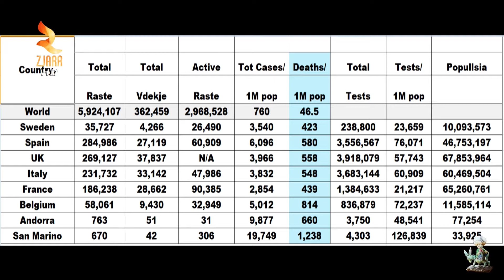Shkruaje në Akull 29 Maj 2020 Pjesa 2